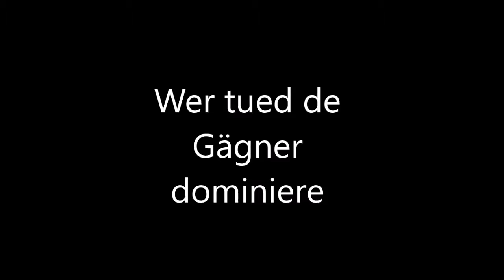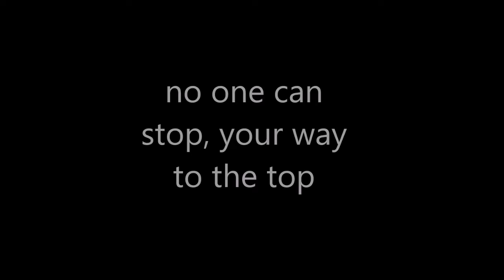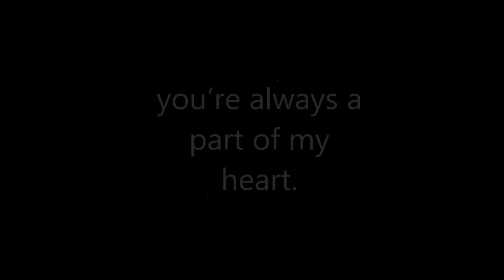SPONO EAGLES Song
Der offizielle Vereinssong der SPONO EAGLES, Handballverein der höchsten Schweizer Damenliga.

Gesang und Text: fonkefloog.ch
Filmmaterial: handball-tv.ch